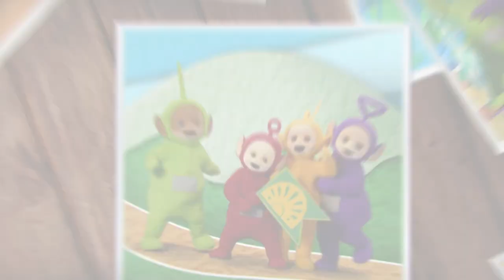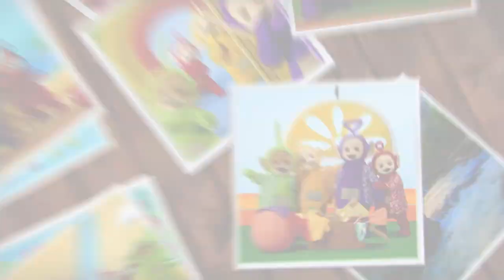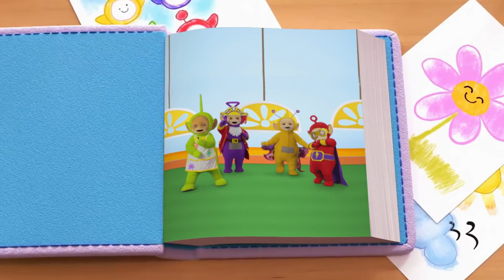Teletubbies - Safari Party | Compilation | Ready, Steady, Go | Music Videos for Kids | WildBrain